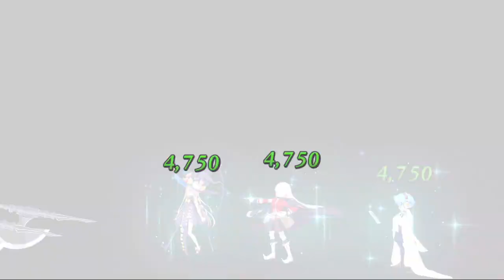FGO アビゲイル・ウィリアムズの可能性 in獨角兕大王との戦い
オダチェンナイチンと交換するべきでしたね　アンデルセンをうまく活躍させられなかった　最後Ｂバフばっかりで倒せないことに気づかなかったのは内緒